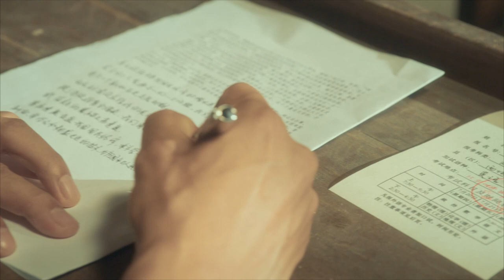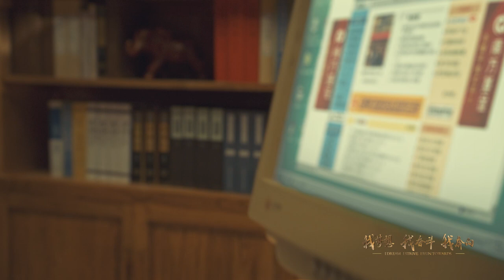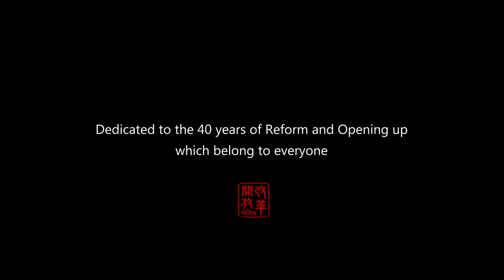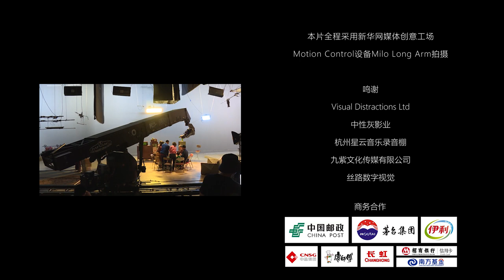Short film: 40 years of reform and opening up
As China marks the 40th anniversary of its reform and opening-up, Xinhua's online portal releases a short film depicting 40 years of change across the country.